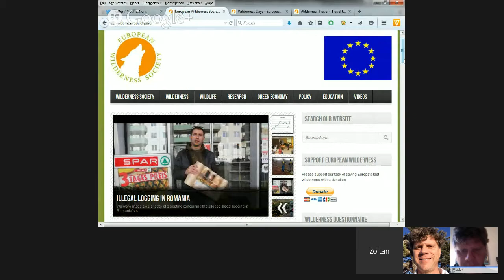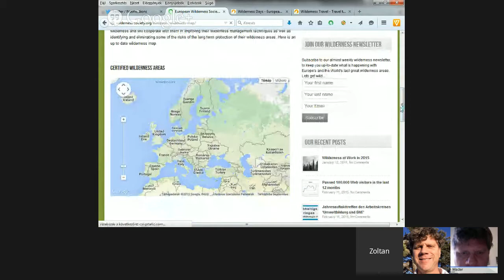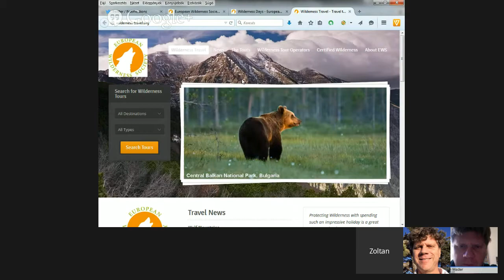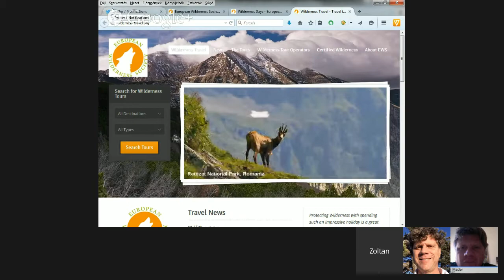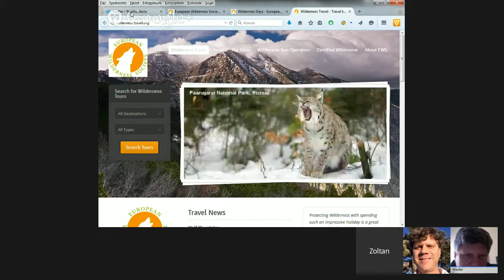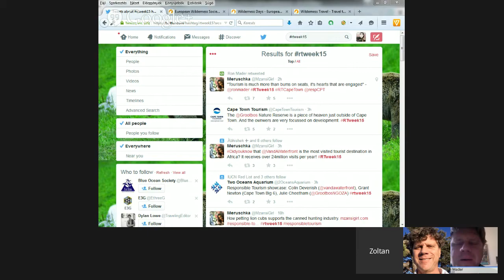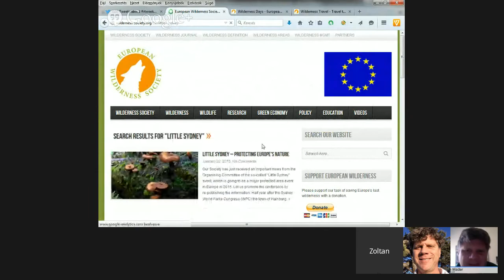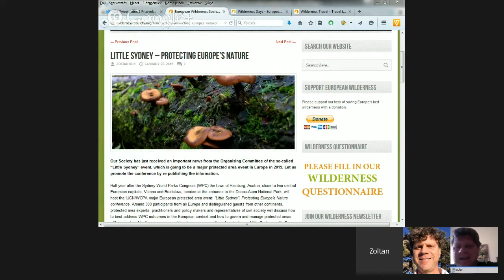Responsible Travel Week 2015: Wednesday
Day #3 of Responsible Travel Week!

Guest: Zoltan Kun

Guest: Zoltan Kun

Google Docs
Responsible travel in parks and protected areas